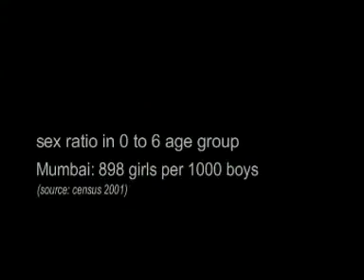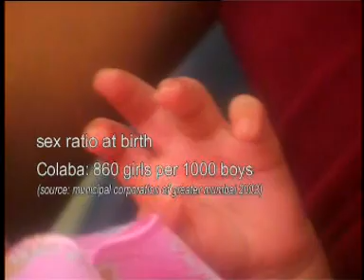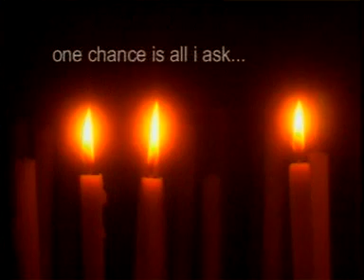Joe Cordo Laadli